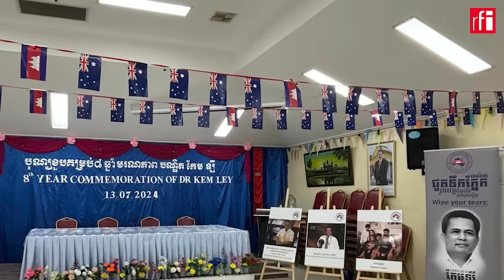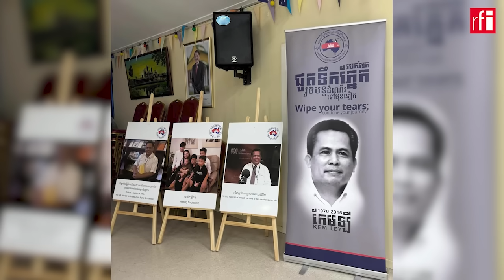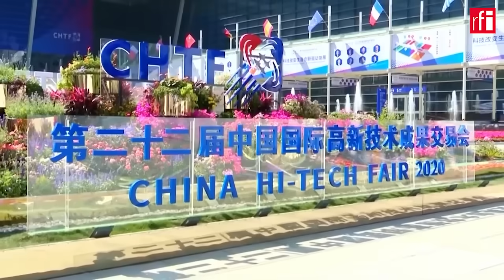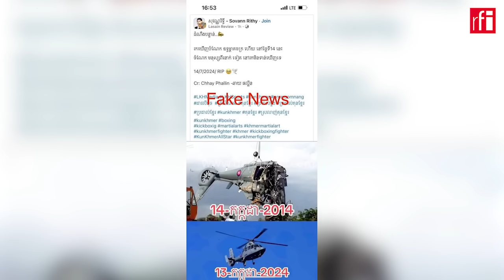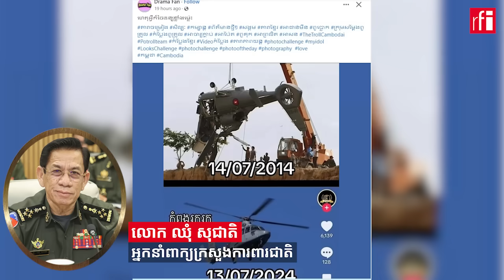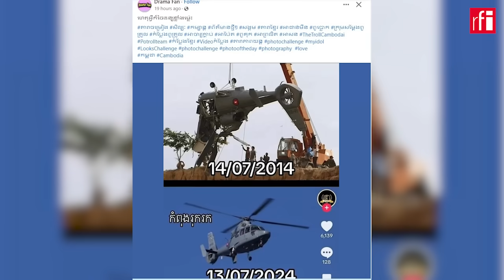ការផ្សាយកម្មវិធីព័ត៌មានប្រចាំថ្ងៃរបស់វិទ្យុបារាំងអន្ដរជាតិ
ថ្ងៃច័ន្ទ ទី១៥ ខែកក្កដា ឆ្នាំ២០២៤ រៀបចំដោយ អោ ស្រីពេជ្រ